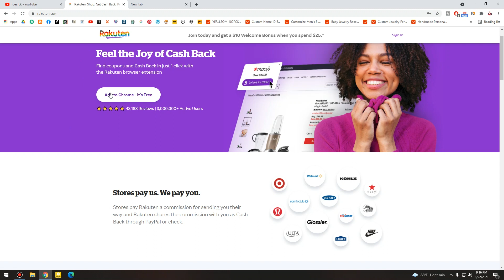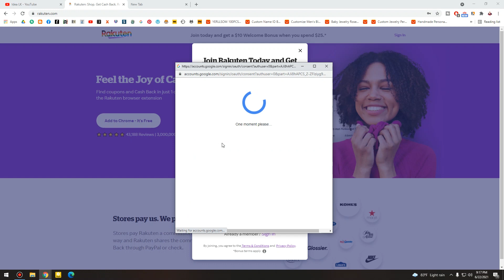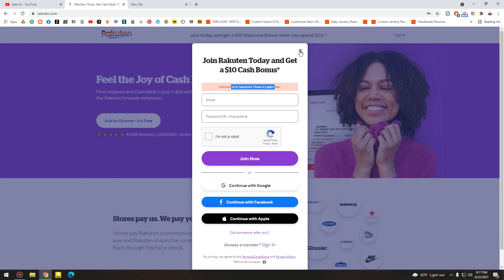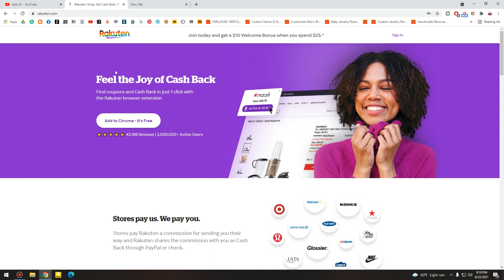Ebates වන්චාව - අහුවෙන්න කලින් බලන්න - Dont use Ebates - Ebay Dropshiping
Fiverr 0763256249